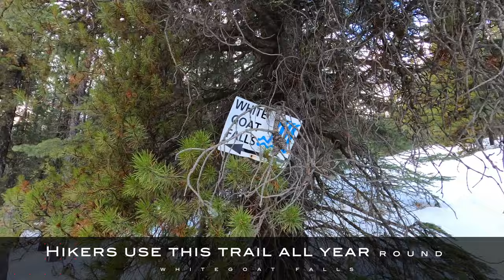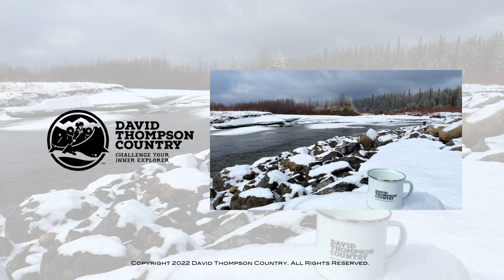Eric Tremblay Hikes Whitegoat Falls in David Thompson Country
Whitegoat Falls is an easy to moderate ~3 km round trip hike ~50 kms from Nordegg.  There are a couple of steep parts to this hike, but it is doable in both Summer and Winter.

The trailhead is at the Cline River Waste Transfer Site west of Nordegg in Clearwater County, just off the David Thompson Highway, part of David Thompson Country, Alberta, Canada.

If you are looking for services Nordegg has 2 gas stations, restaurants, a hotel, and many cabins to rent, and Rocky Mountain House is about 50 minutes to the east and has all services.  Please help keep trails and trail heads clean.  If you pack it in, you can pack it out, or just keep your trash at home.